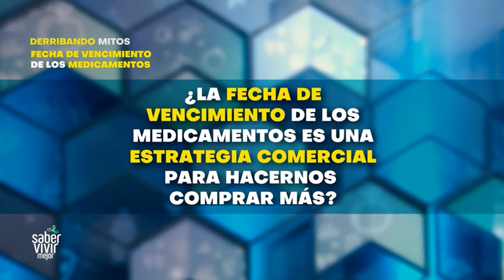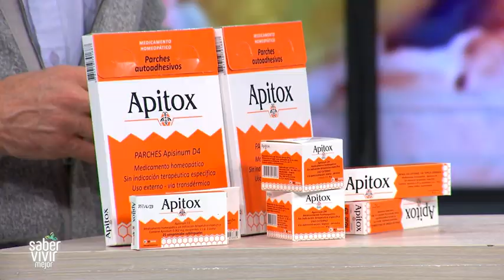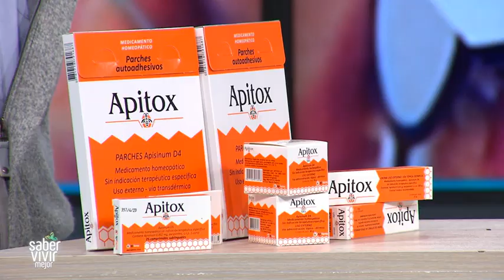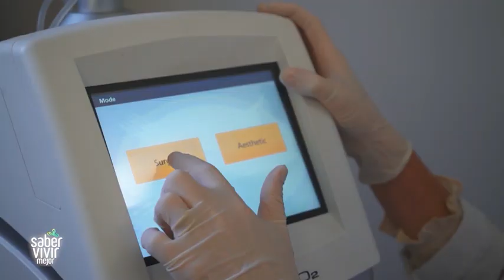SABER VIVIR MEJOR | 01-10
Reviví una nueva entrega de la nueva temporada de SABER VIVIR MEJOR un programa de salud y bienestar, enfocado en la prevención y en los hábitos saludables.

Con la conducción de Soledad Ortega y la Dra. Alejandra Rey, el ciclo abordará temas siempre vinculados a la salud desde ángulos que trascienden lo estrictamente médico, como lo social, lo psicológico y emocional.

Desde sus distintos espacios y secciones, abarcará aspectos de la vida relevantes para toda la familia: desde el cuidado de los más chicos, la incorporación de hábitos o la modificación de factores de riesgo, hasta la prevención de accidentes en los adultos mayores.

SABER VIVIR MEJOR nos brindará información clara, concisa y entretenida, conjugando la mirada periodística y el aval médico en la conducción, junto a prestigiosos especialistas invitados, informes, entrevistas y noticias.